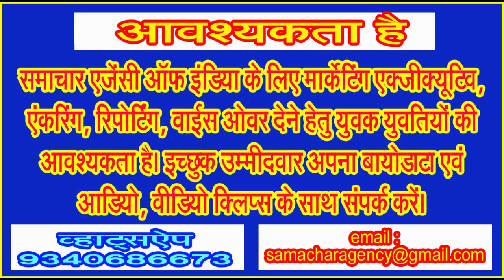सियासी दलों के आलंबरदार अपनी नंगी आंखों से दलसागर की बर्बादी देखने पर आखिर क्यों हैं मजबूर!